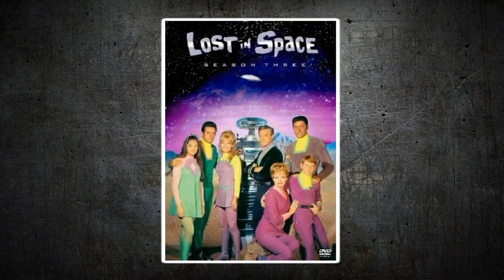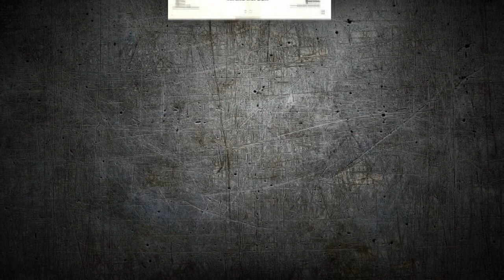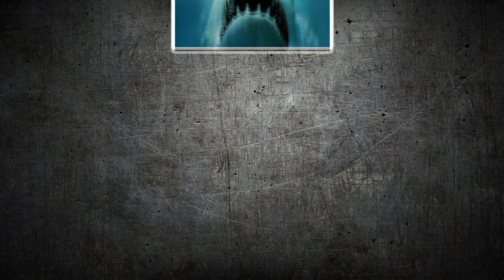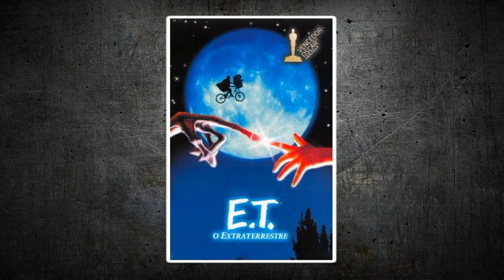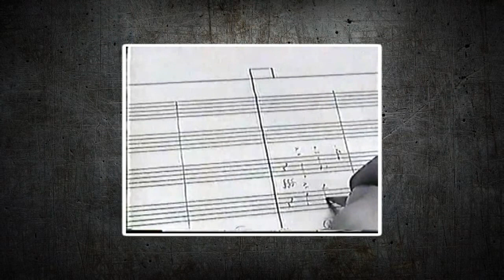A HISTÓRIA DE JOHN WILLIAMS O MAIOR COMPOSITOR DO CINEMA 🎵🎥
Ele Fez parte da sua infância, fez trilhas sonoras de sucessos como os filmes Star Wars, Jurassic Park, Superman, Tubarão, Dracula, Indiana Jones, Esqueceram de Mim, Harry Potter, TinTin, ETE, e entre outros.. Teve a colaboração de John Willians que compôs as trilhas sonoras desses filmes e mais umas dezenas que não citei... E hoje mais do que merecido ele é tema do rock hero. Esse vídeo não é apenas para amantes do rock,  mais também para  amantes do cinema e da cultura pop, pois hoje vamos falar do maior compositor da sétima arte.

Introdução e Encerramento
Créditos na versão para: nstens